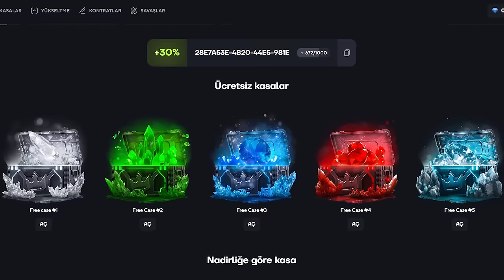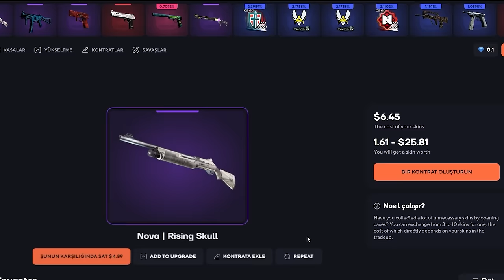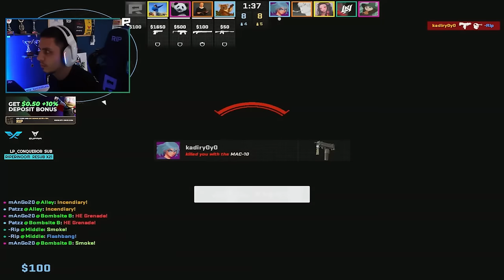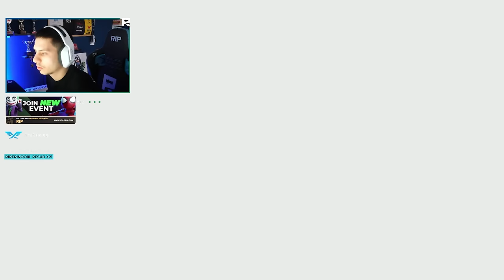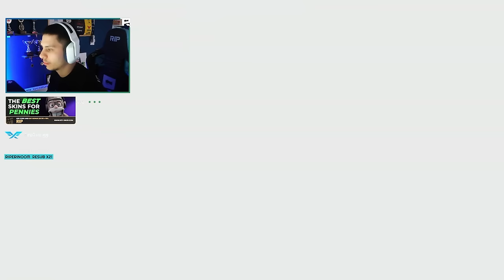Berk Rip Tepe - 24 KILL !! (Counter-Strike 2)